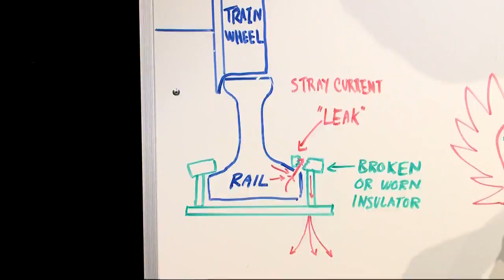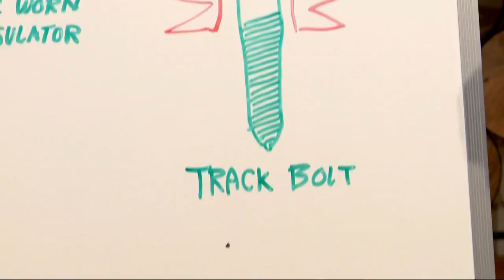What makes Metro's third rail so dangerous?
Smoke on the tracks shut down a stretch of the Red Line right in the middle of the morning rush. Metro's top leader blames electrical problems he says are decades old.